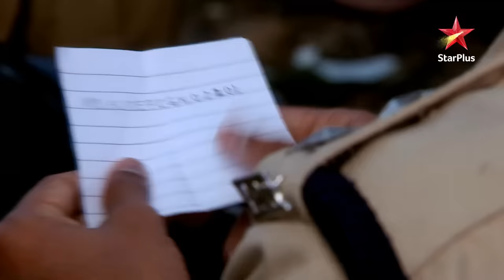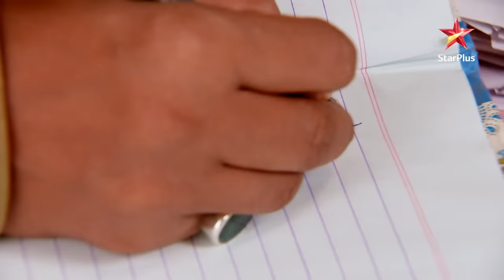Kya Mohit hai nirdosh? | Diya Aur Baati Hum